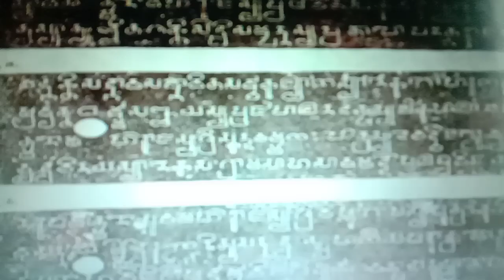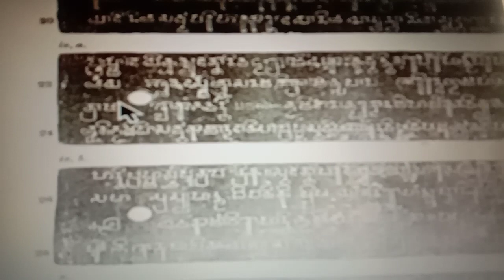Ancient Indian Inscriptions Vol 4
Vilavatti Grant of Pallava Simhavarman 3, (Regnal) Year 10.

Study of Pallava history may be carried out in two parts:

1. Early Pallavas: Those who ruled before 600 A D.

2. Imperial Pallavas: Those who came after 600.

Simha-varman 3, a Siva devoteem was among the early Pallava rulers. During his reign, expansion of pallava kingdom had started. Subsequently the expansion was achieved by the crown prince, Simha-vishnu, and this accomplishment made the later pallava kings very powerful. Simha-vishnu, also known as Avani-simha, is mentioned in the Velur-palayam plates as the son of Simha-varman. The Matta-vilasa Praha-sanam in its prologue mentions him. Bharavi, the great Sanskrit poet, adorned his court. He had a brother by name Bhima-varman. Simha-vishnu's biggest accomplishment was the large southern extension of pallava kingdom. He is famous like Kadungon, for having destroyed the Kala-bhras. His kingdom, thus extended, reached down to the Kaveri as can be seen from Pallan-goil plates. He also defeated the Cholas, the Pandyas and the Mala-varayas. He was a Vaishnava. He excavated the Siyya-mangalam Cave Temple.

Provenance: A Village Vav-veru, Kovur taluk, Nellore district, Andhra Pradesh.

Script: Southern class of Brahmi with some letters of box-heads type, some with nail-heads and the rest with short head-lines or even without them.

Language: Sanskrit.

English Translation of the inscription.

Hail ! The Lord is victorious. At the illustrious and victorious seat of Paddukkara, the illustrious Maharaja simha-varman of the family of the Pallavas, the performers of many asva-medha sacrifices, who (simha-varman) is the abode of majesty of other kings subdued with his prowess, who is of Bharadvaja gotra, who is a devout worshipper of Bhagavats, who is devoted to the feet of his majestic father, who contemplates on the feet of the Lord, who is desirous of pious victories, who is desirous of winning the entire pile of virtues found in royal sages; whose valour is worth envy who is ever engaged in rescuing Dharma (piety) sunk in the sins of the evil age, who is the son of the Yuva-Maharaja, the matchless Sri vishnu-gopa, who was luminous with fame earned in courageous encounters in may battles, who was highly courteous, who worshipped the gods, the Brahmanas, the teachers and the elderly people, (simha-varman,) who is the grand son of the great soul Maharaja Sri Skanda-varman, who was the fifth (i.e. additional) Loka-pala, who was adept in nursing his subjects, whose collection of pious deeds (dharma) had greatly increased by gifts of many cows, gold, land and other things, who had brought about all the blessings by his noble thoughts of devotion in the Lord, to whose valour the circle of kings had submitted, who was endowed with a high level of power and success, (simha-varman,) who was the great grandson of the unique hero on the surface of the earth, the illustrious, Maharaja vira-varman of immeasurable spirit, who stood (firmly) in all the established bounds of morality as laid down in law, who was the repository of brilliant Kshatriya valour totally earned by his own arms, who was a great devotee of the Brahmanas, commands all the superintendents and their touring Officers (sanchari-nah) and also the (entire) area (kshetram) of the village in the Vila-vatti village, in the Munda state, as follows; This village, together with it's hamlet ( sa-grasakah) along with all immunities, with the exception of plough-land, assigned for use to the temple (deva-bhoga-hala Varjam) has been granted, for the increase of our longevity, strength and victory. In our reign of growing victories, in the tenth year, on the fifth day of the bright half of (the month of sravana, to Vishnu-sarman, of Gautama gotra and a scholar of the sama-veda. In this village, whatever taxes are payable by the metal and leather workers, weavers of cloth for marketing (apana - Patta-kara), the hawkers of cloaks (pravaran-chara,) rope-acrobats (rajju-pratihara) and shopkeepers (apanajivika) The amounts payable by barbarians and outcastes (nahala), mask-acters (mukha-dharaka), water diviners (kupa-darseka), weavers (tantra-vaya) taxes on gambling, marriage and barbers. and the (tithes) payable by the artisans, enjoying the privileges of all immunities and such other taxes that belong to us, have been granted to him, making them into a Brama-deya (Brahminical gift). The Officers of the subsidiary villages should execute our orders and others should (duly) render or and cause to be rendered (unto the donee the said) immunities. And whosoever violates this charter of ours that sinner shall deserve corporal punishment. And also there are verses uttered by sages.  (Here follow six of the customary verses). Executed at the oral command of his Majesty (and) the charter was written by Achyuta, the confidential secretary. Hail